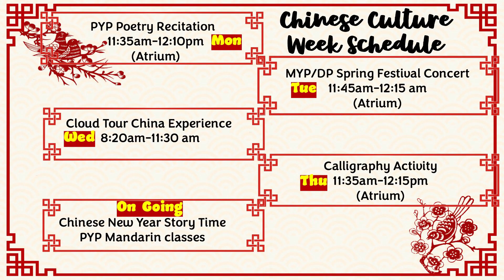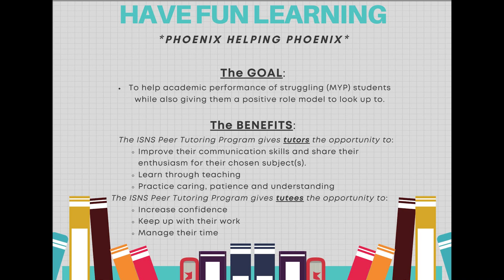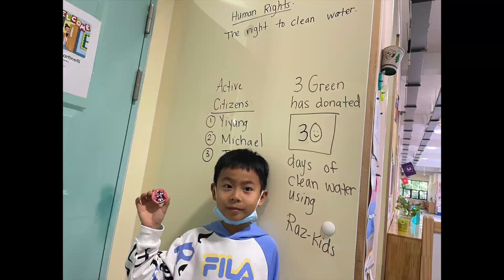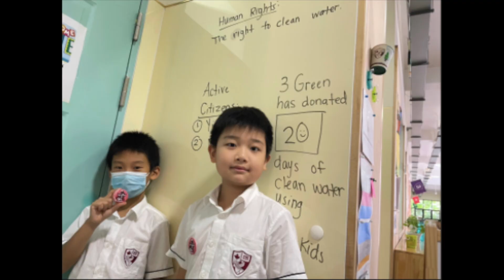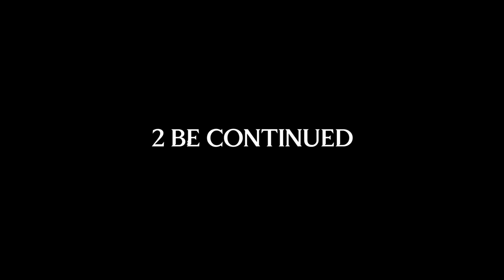ISNS Announcements: January 13, 2023